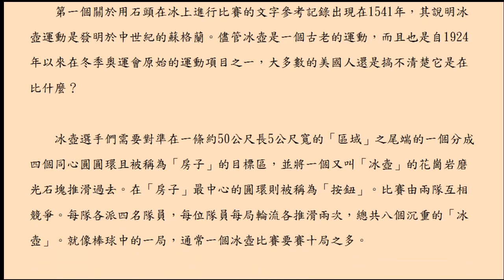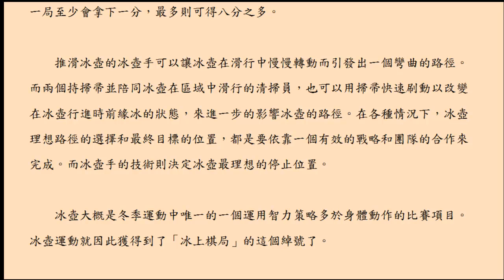冰壺運動宛如冰上的棋局 /楊居嵐